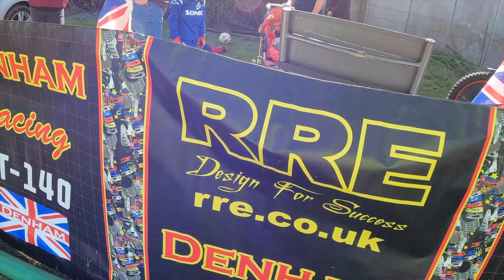2024 TITANS OF TALLINGTON MARCH 30th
Well it was the first Grasstrack meeting of the 2024 season, and it certainly was a chance for the riders to blow the winter cobwebs away. The GT140cc Solo's certainly put on some cracking racing with the pairs format, and with father & son pairing of Wayne and Max Broadhurst, they had to be one of the favourite pairings to take the honours, especially with Max now absolutely flying on the GT140, but as we all know, anything can happen in pairs racing, and usually does. The final was simply sensational.
As per last season, the Juniors stood out on ability, and yet again it was the clash between 2 of the brightest stars of the future that stood out. The battles between Finley Theobald and Archie Rolph were just unbelievable. Racing at it's highest level, and especially at such a young age, and handling the tricky track conditions as if they were perfect. Playing a watching brief just behind this pair was Kane Newby, just waiting for a mistake from either Rolph or Theobald.
Chad Wirtzfeld put on a dominant display in the Open Solo Non Expert class, but the battles behind him was where the real race was taking place, with Will Thurlby, Levi Cobbold, Stuart Bridges, and Karl Bedingfield on his trusty 250cc machine having some tough battles against 500cc machines. In the Pre 75 Solo's it was all about Tim Curnock and could anyone stop him from taking a clean sweep. Phil Kynman, Ben Phillips, and Giles Dismore did their best, but it would be a hard ask to stop the flying Curnock.
With the very youngest on E Bikes learning from the earliest age, and Auto Cadets/Cadets, and a small field of Intermediates, all in all not a bad start to the 2024 season.

Please help support GrasstrackSPORT by becoming a Patron, and contribute whatever you can to show your appreciation of the channel, even if it's as little as £1 per month, that's only £12 a year to help keep this channel going. Just follow the link.